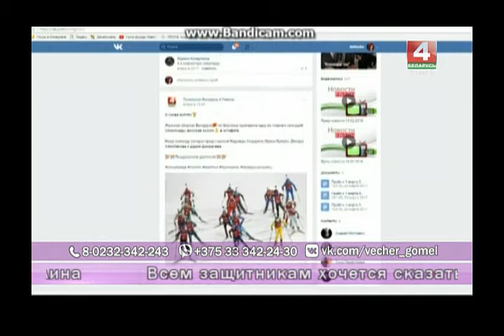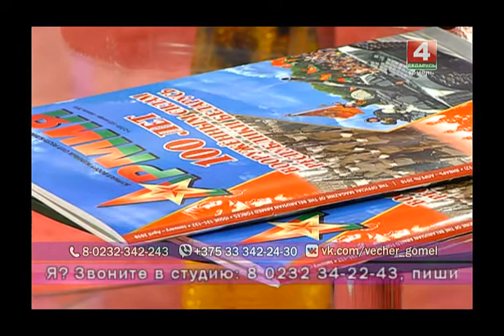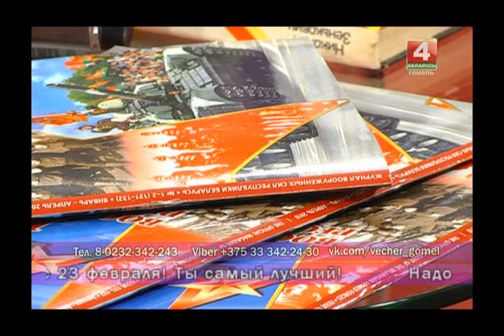Добрый вечер, Гомель! 23 02 2018 День защитников Отечества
На «Беларусь-4» праздничная программа, посвященная Дню защитника Отечества.

Гости в студии:
ТАМАРА НЕВЕДОМСКАЯ, руководитель танцевального коллектива "Бабульки"

МАРИЯ ЛОПАТА, участница танцевального коллектива "Бабульки"

Лариса КОРОТКЕВИЧ, участница танцевального коллектива "Бабульки"

Людмила ТУТЫТНИНА, психолог

Марина ЕРМАКОВА, руководитель Гомельского городского молодежного благотворительного общественного объединения «Больничные клоуны Фанни ноуз»